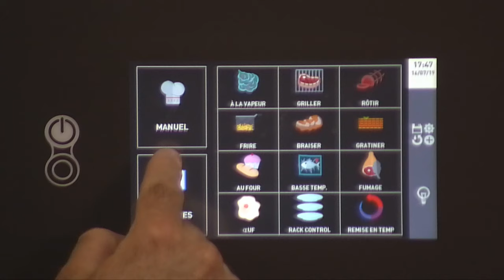Présentation du four avec le four Kore